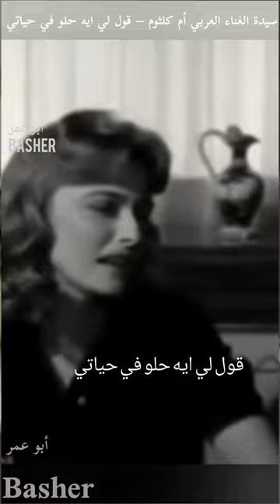أم كلثوم كل ليلةوكل يوم قول لي ايه حلو في حياتي وانت غايب عن عينية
قول- لي- ايه -حلو -في -حياتي

التسجيل -بجودة- عالية..